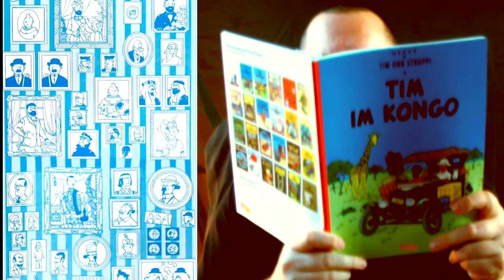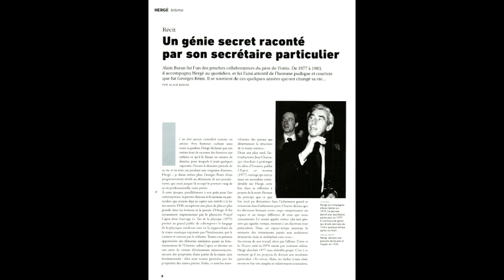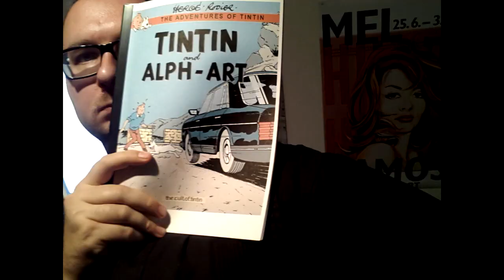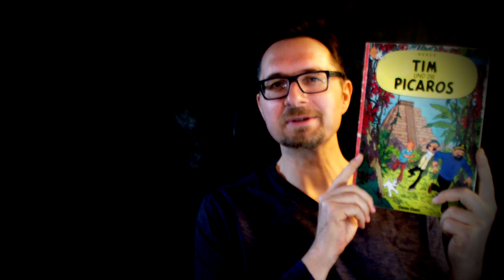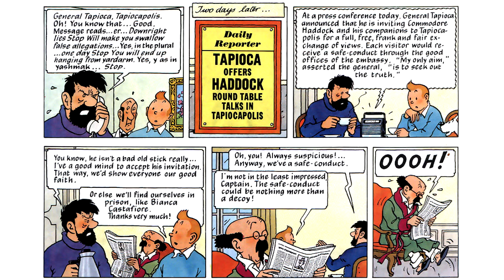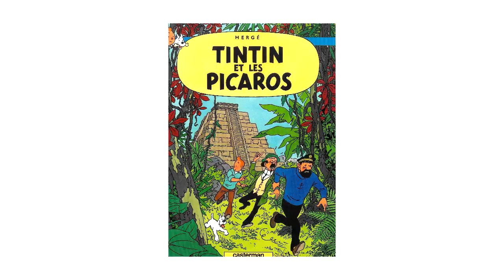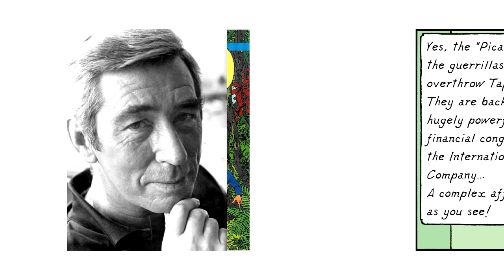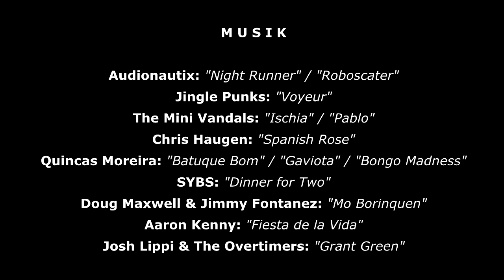Sapristi! - 24 - Tim und die Picaros (Tintin / Tim und Struppi)